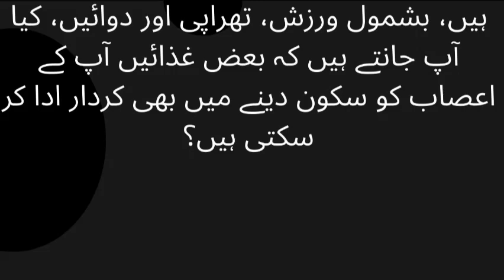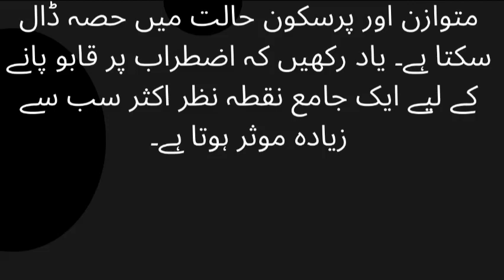Five different ways to reduce anxiety